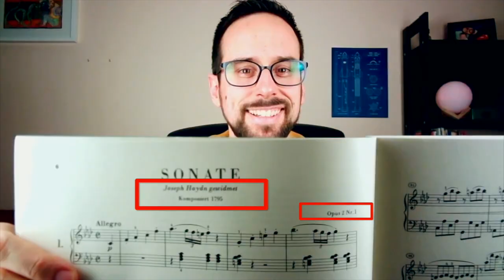🔴 Qué significa opus en las partituras de música? 🎹 Términos musicales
Qué significa Opus, Kv, BWV o Hob?
Muchos de mis alumnos no tienen claro que significan y para qué se usan estas siglas que son fundamentales en el sistema de catalogación de las obras.
En este video me voy a centrar en los sistemas de catalogación de algunos de los compositores con obras para piano más importantes (Bach y su Bwv, Mozart y su Kv, Haydn con Hob, etc).
Si quieres saber de una vez por todas a qué nos referimos cuando decimos estas siglas, acompáñame.